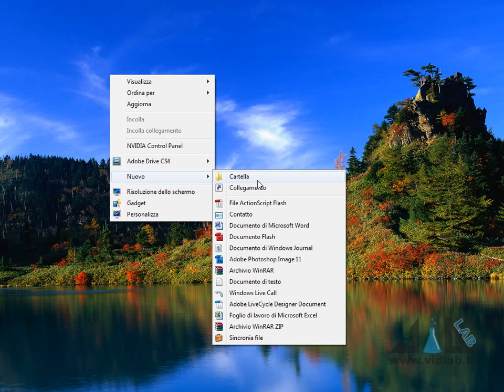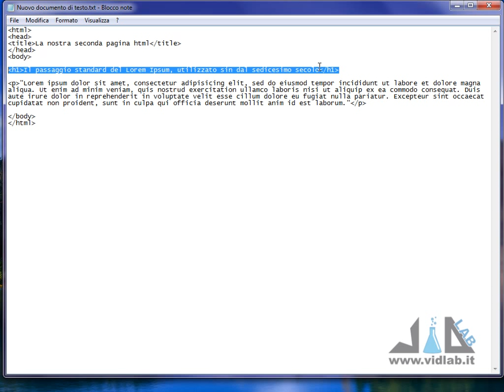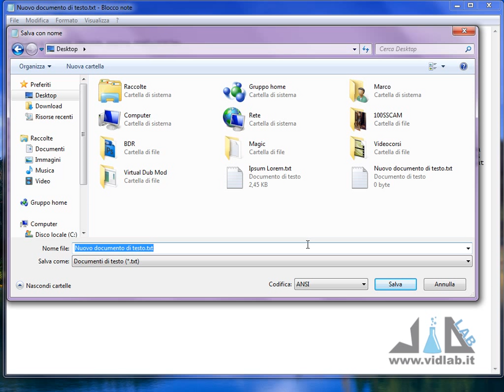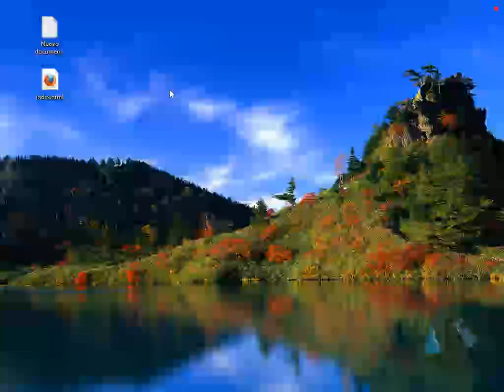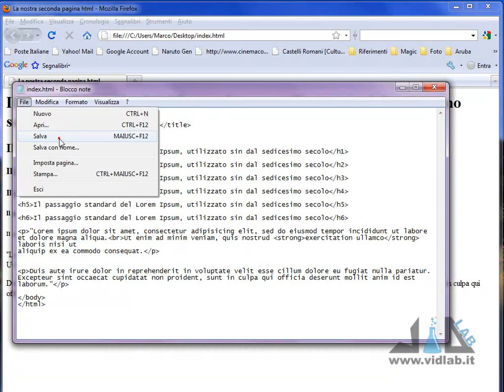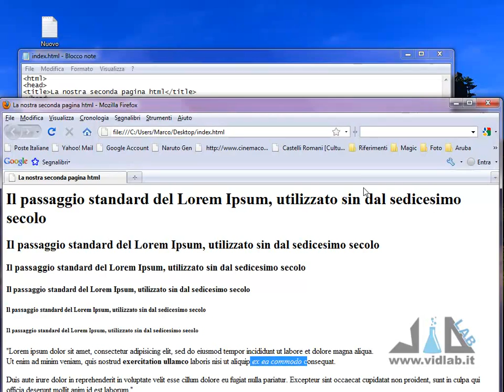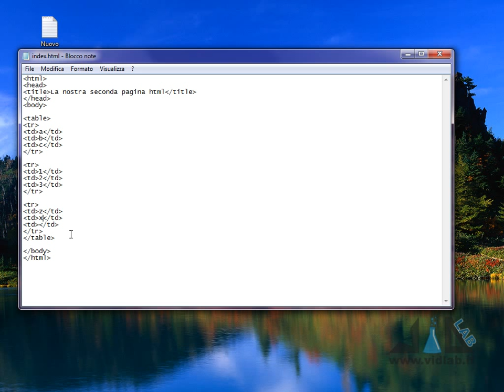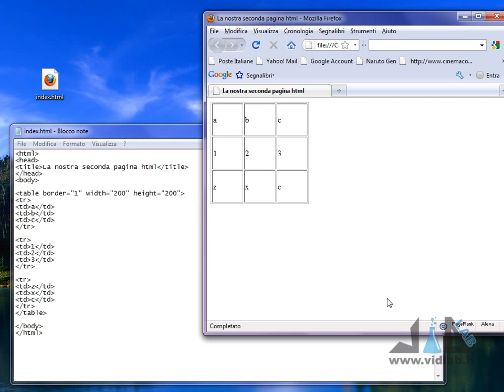Videocorso HTML - lezione 2 - Headers e tabelle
Seconda lezione di HTML di vidlab.it. Gli argomenti sono: Tag headers (H1...H6)  e inserimento di tabelle.